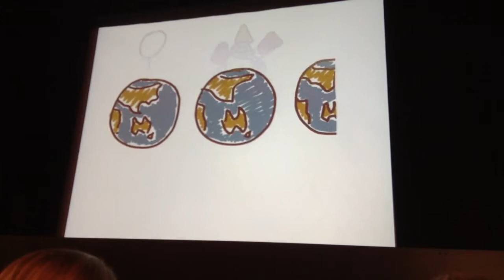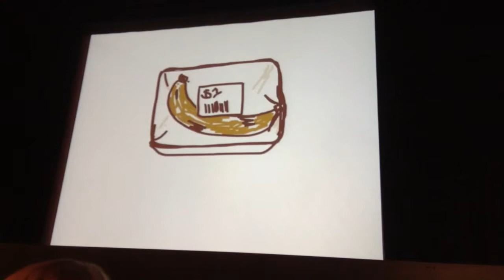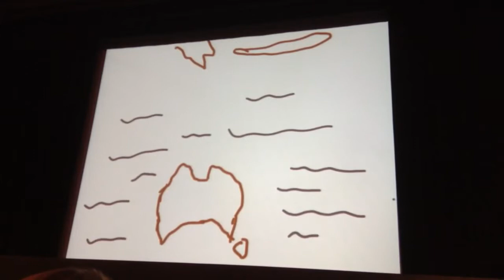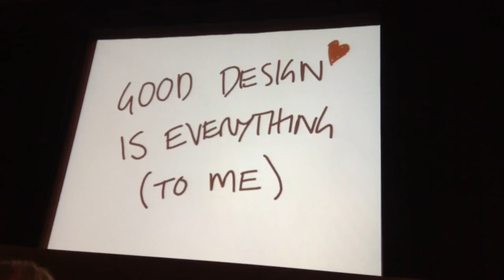designEX Women in Design speaker series - Sarah Gibson from Design by Them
Sydney-based product designer Sarah Gibson from Design by Them questions the need for all of the 'stuff' we accumulate - arguing the reality is our consumption is killing the planet.

Great illustrations & a very entertaining talk - at Museum of Sydney, August 2013,